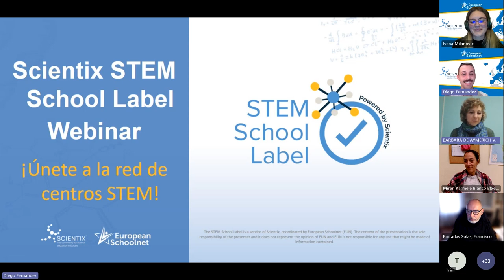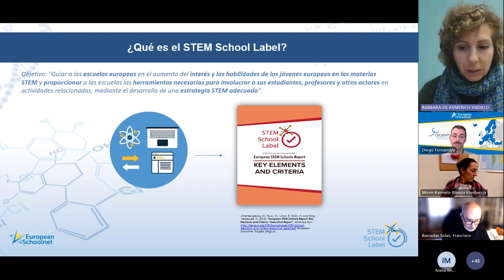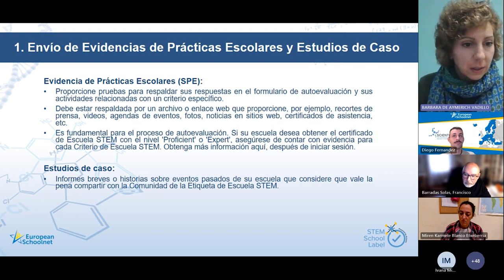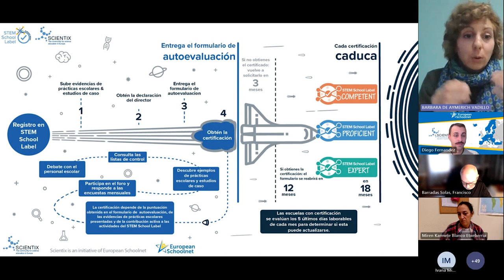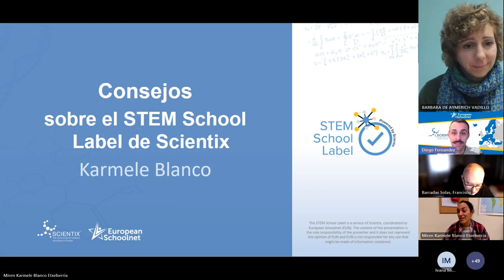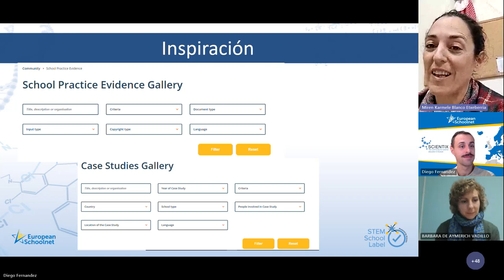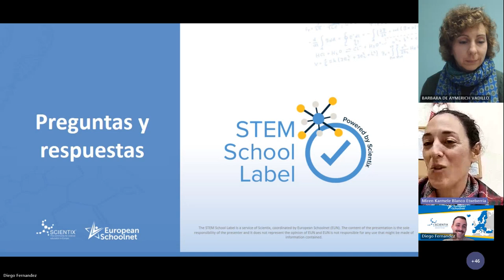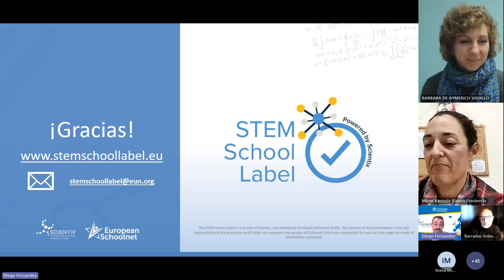Scientix STEM School Label - Únete a la red de escuelas STEM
En este webinar exploramos la iniciativa STEM School Label de Scientix y nos enfocamos en los pasos concretos que los centros educativos deben seguir para obtener esta acreditación. El sello STEM School Label no solo impulsa la mejora de las actividades de educación STEM en las escuelas, sino que también fomenta conexiones y colaboraciones entre todos los actores involucrados en STEM, tanto dentro como fuera de la institución educativa. Además, proporciona a las escuelas las herramientas esenciales para involucrar a estudiantes, profesores y otros interesados en la creación de una estrategia STEM efectiva.

Agenda

17:00 - 17:05. Bienvenida, Ivana Milanovic y Diego Fernández, STEM School Label; Francisco Barradas-Solas, Consejería de Educación de la Comunidad de Madrid.

17:05 - 17:25. Presentación del STEM School Label de Scientix, Bárbara De Aymerich Vadillo, Embajadora de Scientix.

17:25 - 17:35. Consejos sobre el STEM School Label de Scientix, Karmele Blanco Embajadora Scientix y moderadora del STEM School Label.

17:35 - 18:00. Sesión de preguntas y respuestas y cierre.